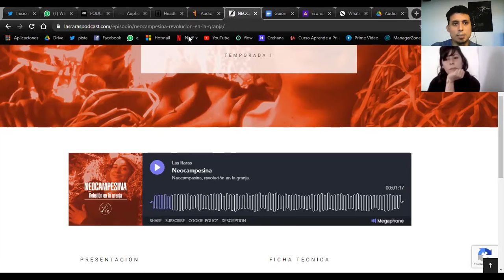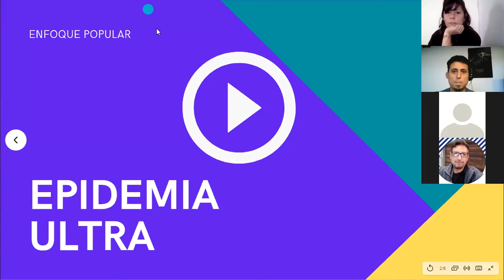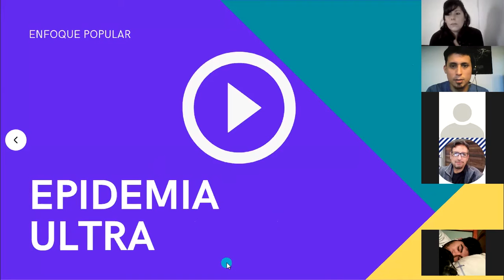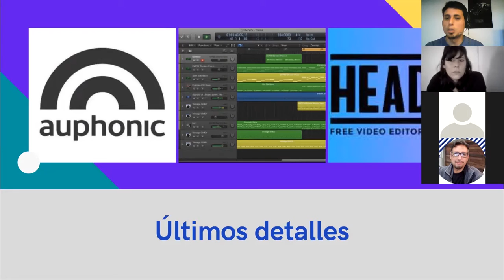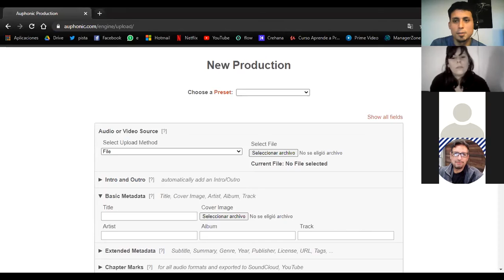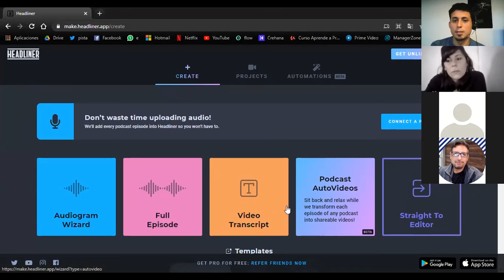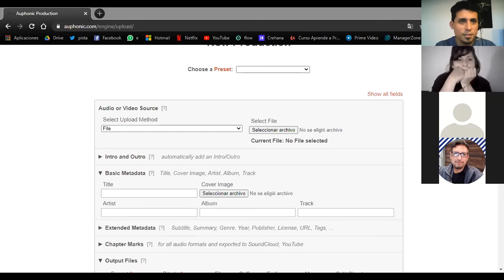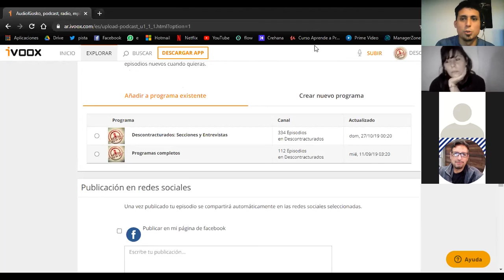TALLER DE RADIODIFUSIÓN 3er Encuentro